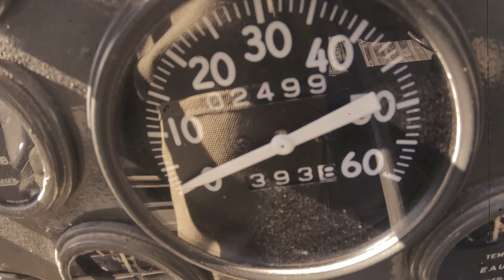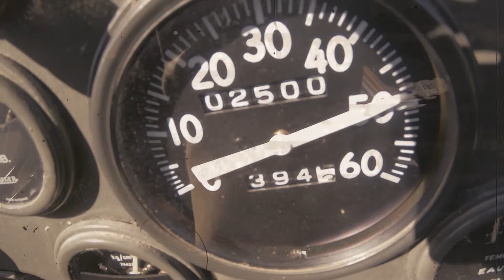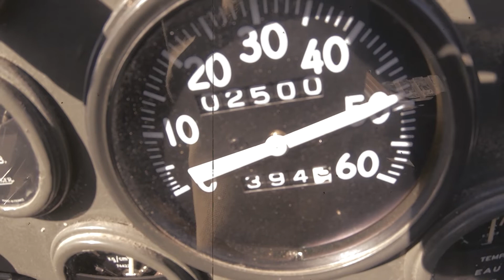100 Km/h = RATION A VOLONTĖ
Voici le temps qu'a mis nôtre soldat Maxence à atteindre les 100km/h avec sa JEEP, pour tenter de gagner 1an de rations...